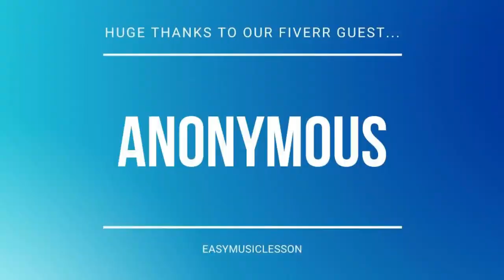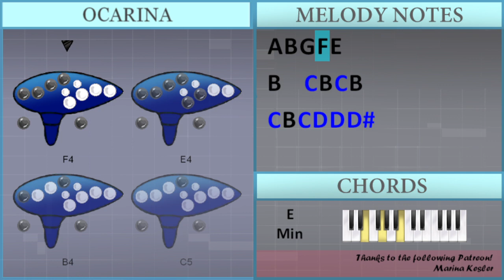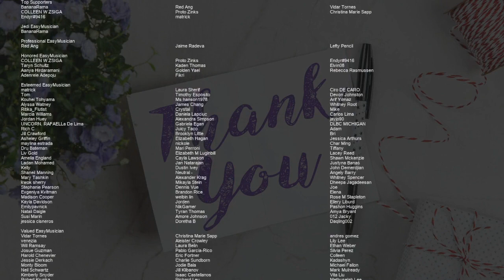How to play Ladies of the Wood (The Witcher 3) on Ocarina (Tutorial)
Comment and let us know how the videos have helped you. It keeps us going! :)The easiest way to learn how to play Ladies of the Wood (The Witcher 3) by Marcin Przybyłowicz & Percival on the ocarina. It's a ocarina tutorial for Ladies of the Wood (The Witcher 3) by Marcin Przybyłowicz & Percival.

EasyOcarinaLesson teaches you to play the your favorite instrument, through easy and simple animation so that you too can learn how to play Ladies of the Wood (The Witcher 3) by Marcin Przybyłowicz & Percival on the ocarina easily. A ocarina tutorial with visual animation graphic.

Chords of  arrangement:
B Maj

Melody notes of :
E4   B4
A4 B4 G4   F4 G4
E4   B4
A4 B4 C5 D5 B4
E4   B4
E4   B4
B4   C5 B4 C5 B4
A4 B4 G4 F4 E4
D5 C5 B4 A4 B4
E4   B4
E4   B4
E4   B4
E4   B4
B4   B4
E4   B4
E4   B4
E4   B4
C5 B4 C5 D5 D5 D#5